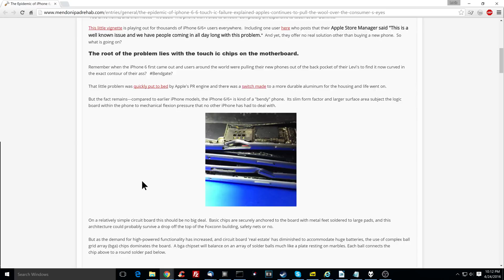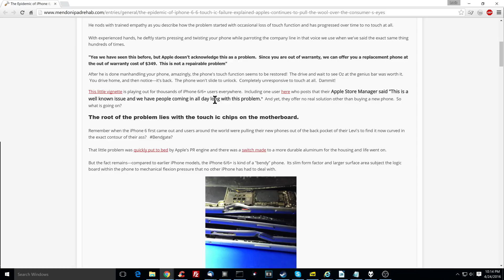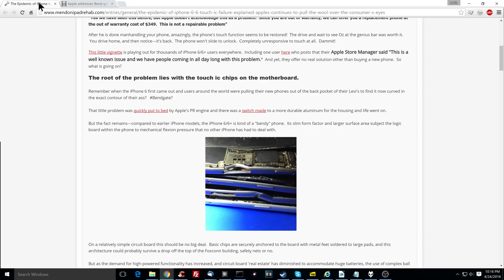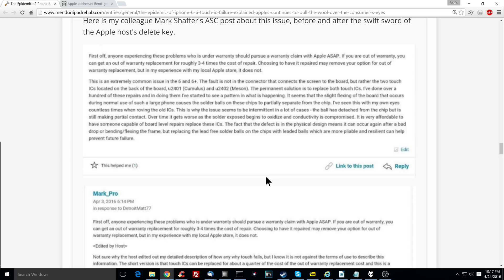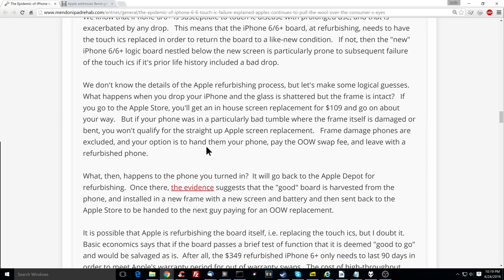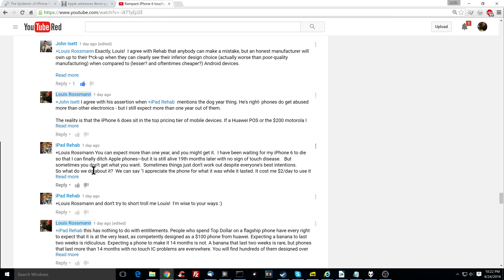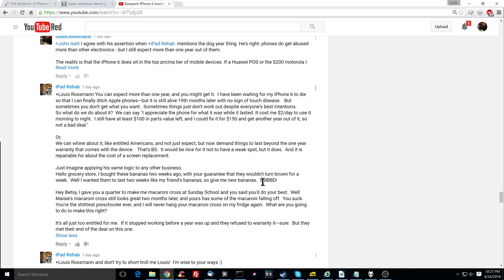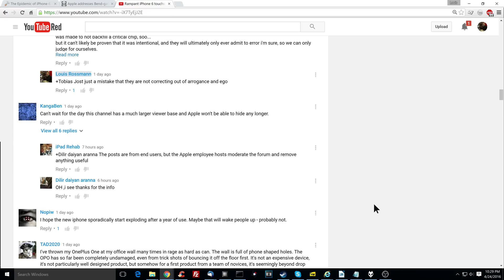iPhone 6 touch IC followup